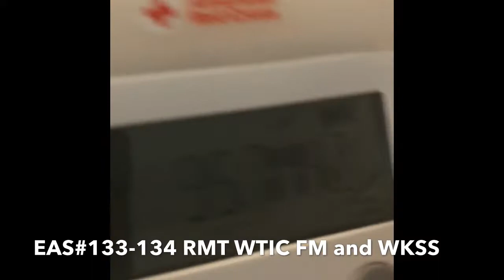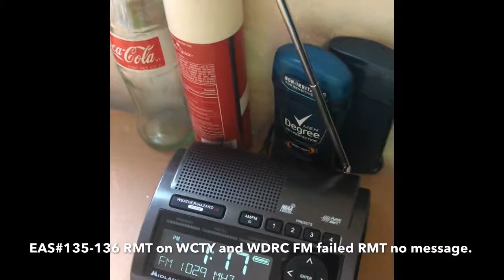CT RMT EAS 133-138 September 28 2018